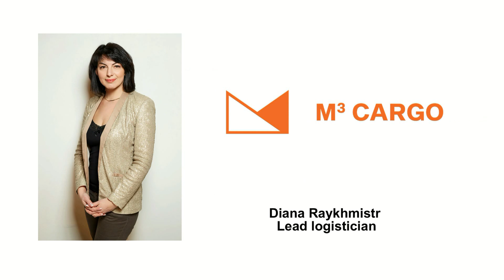Master class — Multimodal Transportation 3.0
February 5th, another interesting event was held at which practitioners, professionals of their business discussed the topic of multimodal transportation.
Among the speakers of this master class were: Svetlana Budyak (Commercial Director FreeWay Logistics Group), Diana Raykhmistr (Lead logistician M3Cargo), Andrejs Radionovs (Managing Director Marine Service Group).
At the master class, experts shared insider information about pitfalls and multimodal transport secrets from personal experience.